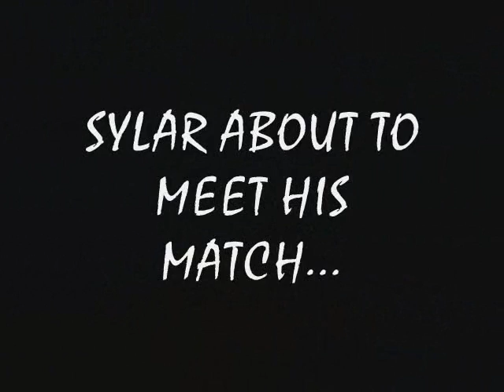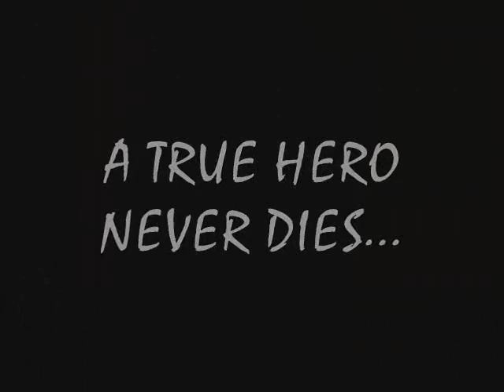Heroes Peter Petrelli Vs Gabriel Sylar Continues...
A hero who defies a powerful monster... sylar and peter are destined to meet again